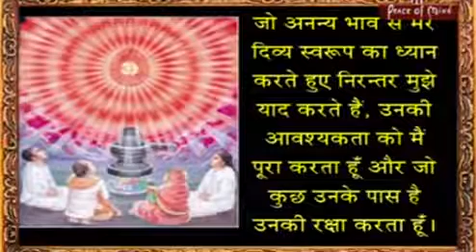056_परमात्मा हमारी मदद कैसे करते हैं ?